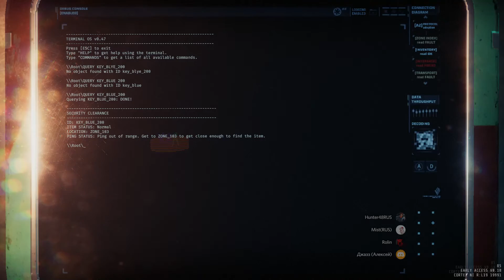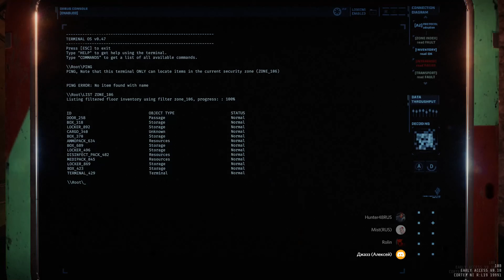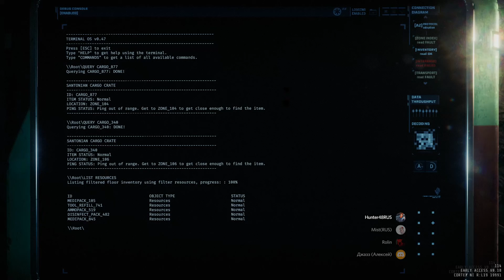GTFO - Rundown 002 - R2A1